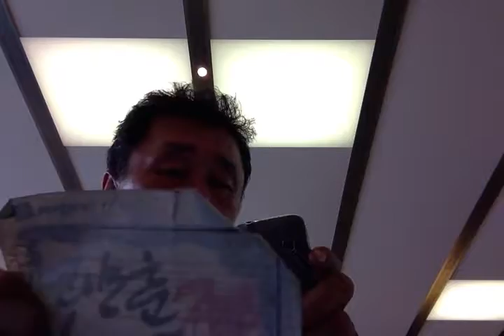Exactly Satan Technique! Movie on 6 26 14 at 11 07 AM